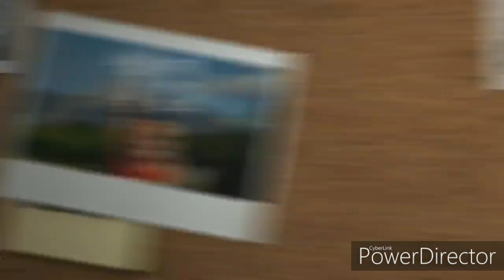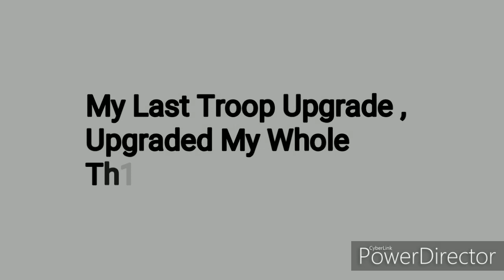Town Hall 13 is Coming | New Hero | New Troops| Clash Of Clans | Psycho Gaming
Hi y'all ,
So Supercell Recently Uploaded a video on their official YouTube channel and from the sneak peak , it seems like a new town hall , yes town hall 13 is coming on December.

Coc New Update × New Town Hall 13 × December Update.

- If you are new to my channel don't forget to

  Support By Visiting These WebSites.